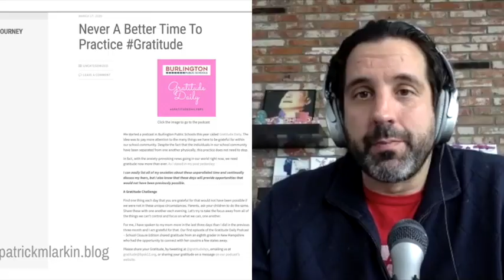The Innovator's Mindset - Season 1 - Episode 12 B - A Conversation with Jimmy Casas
What matters in education right now? Why is connection so important in our schools? Why is no one upset about the lack of "state tests" for schools?

I had the pleasure of interviewing my good friends, Jimmy Casas, today to get his thoughts on what REALLY matters in education right now and his best advice for educators. We also discuss family, his new book, "Live Your Excellence", and some encouragement for those who want to start blogging.

Live Your Excellence